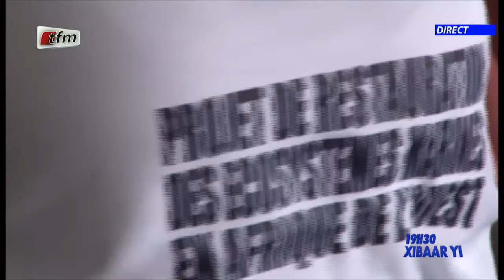Xibaar yi 19h du 22 Mai 2024 présenté par Pape Abdoulaye DER